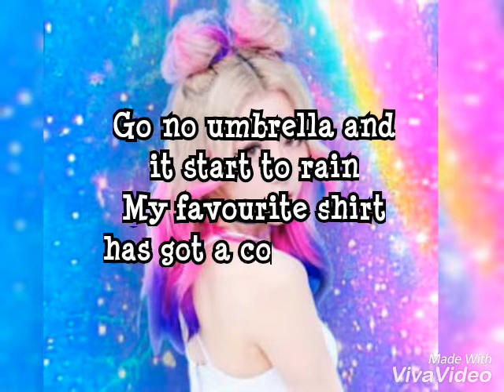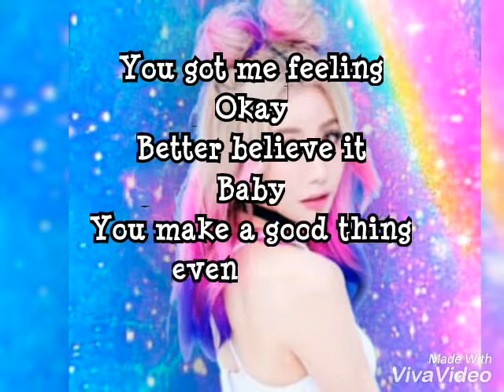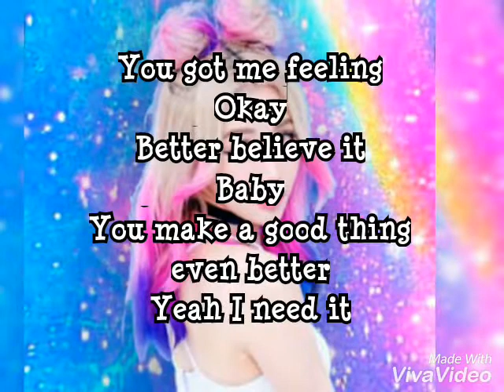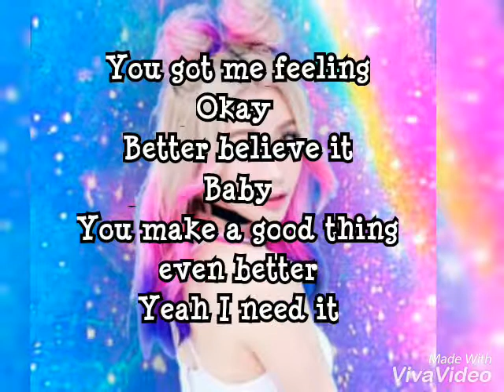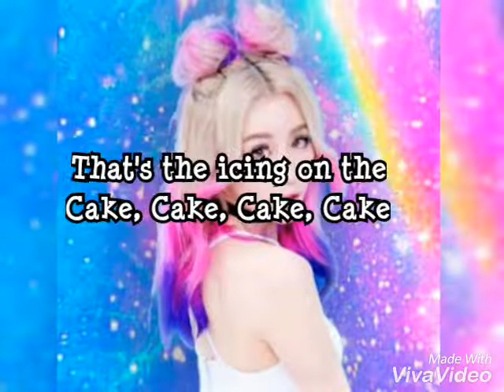Cake Lyrics - Wengie